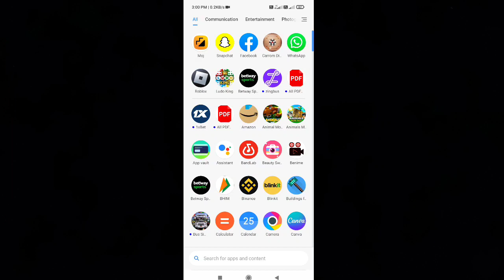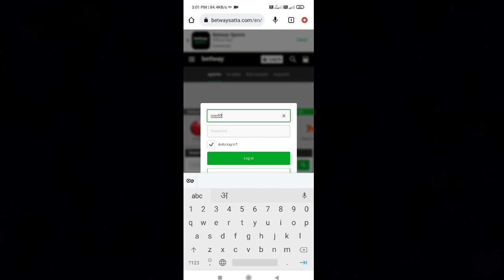Betway Banned | What to do now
betway banned
betway
betway not working
betway website banned